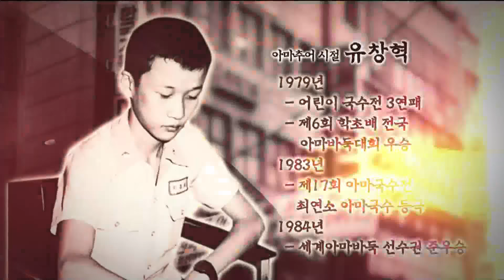[쏘팔코사놀 유창혁vs아마5강 끝장승부] 11국 (10/07)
[쏘팔코사놀 유창혁vs아마5강 끝장승부] 11국 (10/07) 다시보기